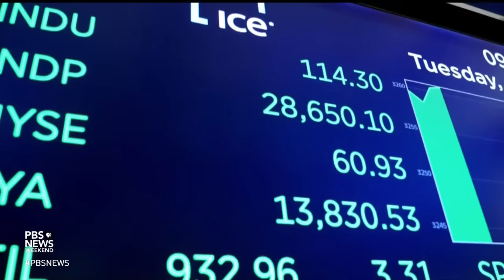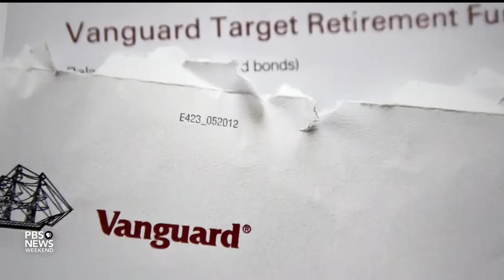Why more Americans are making hardship withdrawals from retirement accounts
For a growing number of Americans, retirement accounts are doing double duty as savings accounts for the future and emergency funds for the here and now. Vanguard Group says that 2023 saw early withdrawals from a record 3.6 percent of the 5 million accounts it administers, up from 2.8 percent in 2022. Roben Farzad, host of NPR’s "Full Disclosure" podcast, joins John Yang to discuss.